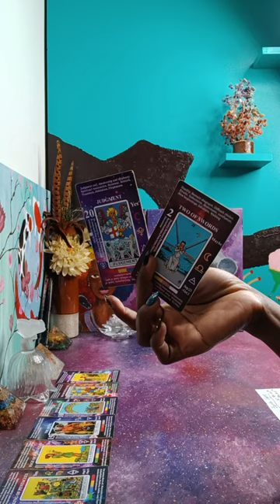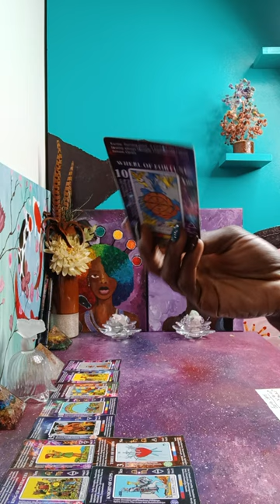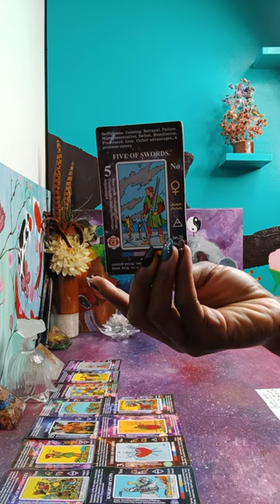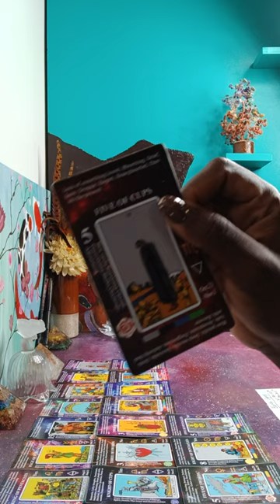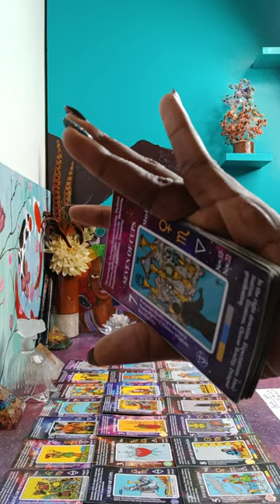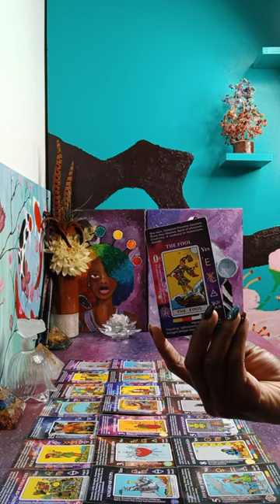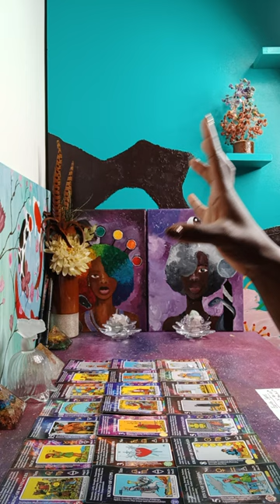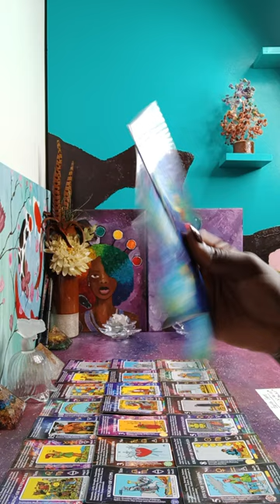Wealthy man Invested in a Karmic Family & Now Feels Trapped with Them | Karma